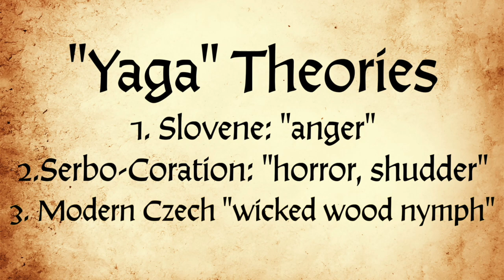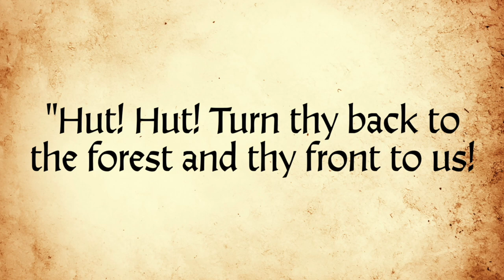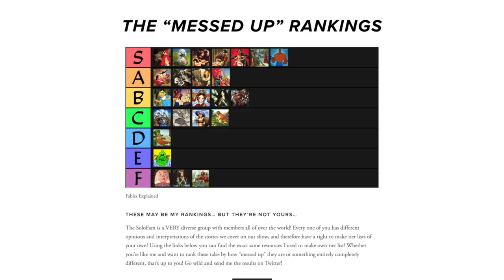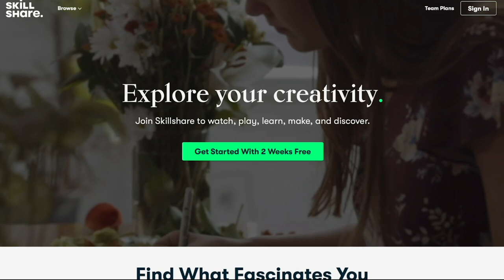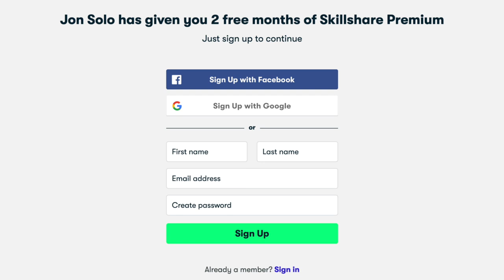The Messed Up Origins of Baba Yaga, the Slavic Witch | Fables Explained - Jon Solo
▼ Timestamps ▼
0:00 – Intro
1:58 – The Hag Next Door
5:13 – Fairy God Monster
12:04 – The Death of the Deathless

» Baba Yaga: The Ambiguous Mother and Witch of the Russian Folktale